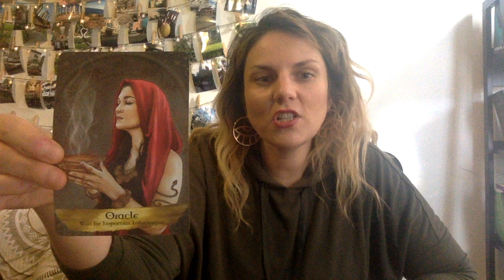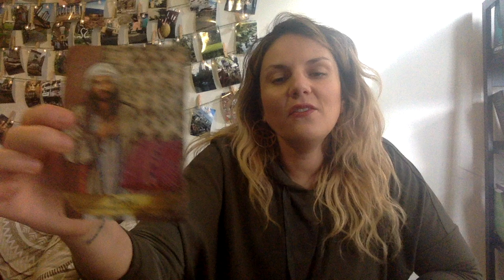Romance Reading for the Collective Consciousness 01/19/20- 01/25/20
Hello all!

Here is my Romance Reading for the Collective 01/19/20 - 01/25/20. As an intuitive, I receive messages from the angels and divine, as to what the energy feels like for the upcoming week. I share them here and will do so every week!

I do LIVE readings from my Facebook and IG, Monday, Wednesday, & Friday @ 10am EST. Please hop on for a card!